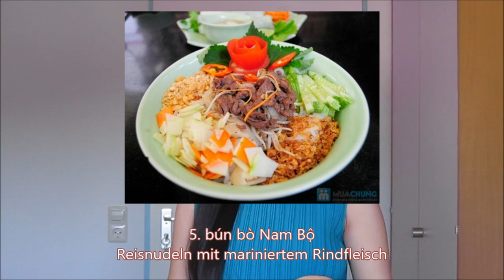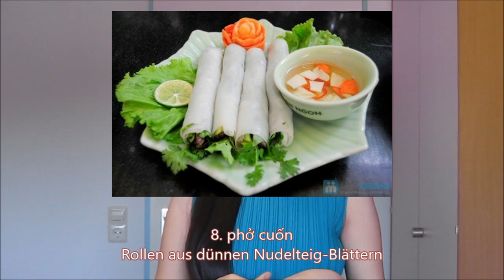Vietnamesisch lernen 🌟 3 - Essen in Vietnam 🍜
➡ Ausdrücke zum Bestellen im Restaurant:
💎Làm ơn cho tôi xin tờ thực đơn. - Ich möchte bitte die Speisekarte.
💎 Bạn có thể giới thiệu cho tôi món gì? - Was können Sie empfehlen?
💎 Nhà hàng của mình có những món đặc sản gì? - Welche Spezialitäten hat Ihr Restaurant?
💎 Tôi không ăn thịt. - Ich esse kein Fleisch.
💎 Làm ơn cho tôi món nào đó không cay/ ít cay. - Bitte geben Sie mir eine Speise, die nicht scharf/ wenig scharf ist.  (= Ich hätte gern eine Speise, die nicht scharf/ wenig scharf ist)
💎 Tôi muốn món nào đó có nhiều rau. - Ich möchte eine Speise mit viel Gemüse.
💎 "Làm ơn cho..." + Name der Speise
💎 "Làm ơn cho một suất nem cuốn" - Eine Portion frische Frühlingsrollen bitte.
💎 "Làm ơn cho một chai bia" - Eine Flasche Bier bitte.
💎 Làm ơn cho tôi thanh toán. - Ich möchte bezahlen bitte.

➡ Street Food in Hanoi:
💎 phở bò, phở gà: Reisbandnudelsuppe mit Rindfleisch oder Hühnerfleisch
💎 bún chả: Reisnudeln mit gegrillten Schweinefiletspießchen
💎 bánh cuốn: gedünsteter, hauchdünner Reiskuchen mit gehacktem Fleisch
💎 bún bò Huế: Reisnudelsuppe nach Art der Kaiserstadt Hue
💎 bún bò Nam Bộ: Reisnudeln mit mariniertem Rindfleisch
💎 bánh gối: gebratener Kuchen in Form von Kissen
💎 nộm bò khô: grüner Papaya-Salat mit vietnamesischem getrocknetem Rindfleisch
💎 phở cuốn: Rollen aus dünnen Nudelteig-Blättern
💎 nem chua nướng/ rán: fermentierte gegrillte oder gebratene Schweinehackwürste.
💎 nước mía: Zuckerrohrsaft
💎 Chè: vietnamesische Süßspeise

Bildquelle: Internet